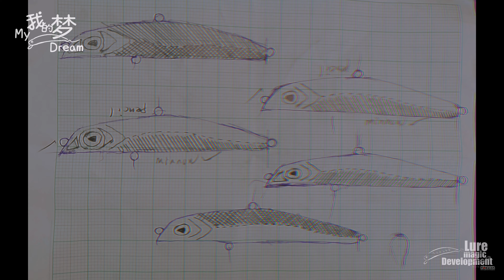我的梦 My Dream Pen-minnow 130F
華為Huawei主題曲中文版《我的夢》
作詞：王海濤、張靚穎
作曲：Andy Love
Artist: 張靚穎 Jane  Zhang
Song:
Album: 我的夢
The Orchard Music (on behalf of 北京少城時代文化傳播有限公司), and 3 Music Rights Societies